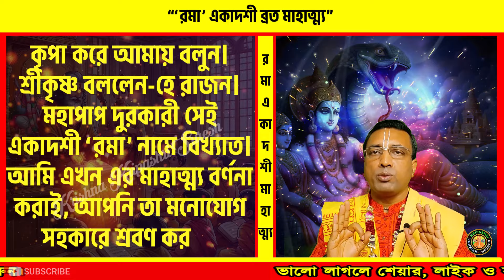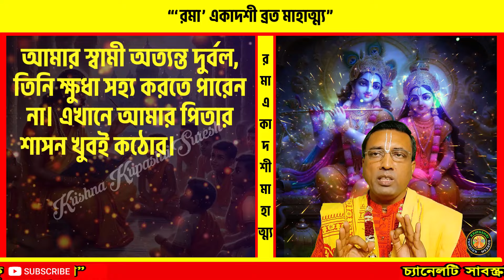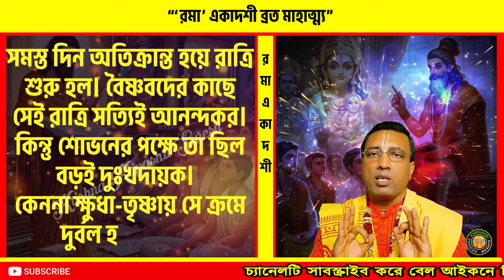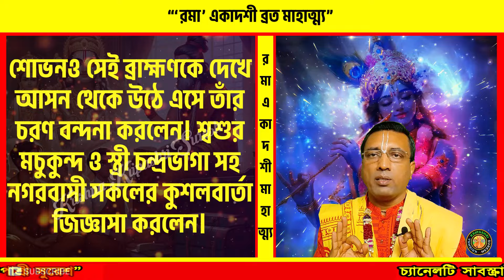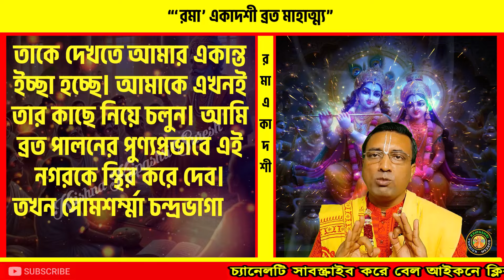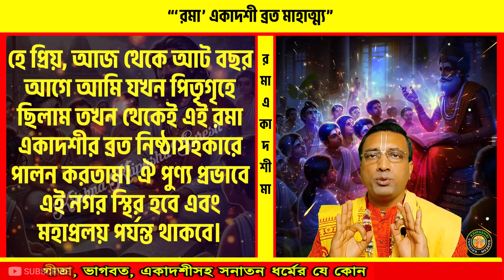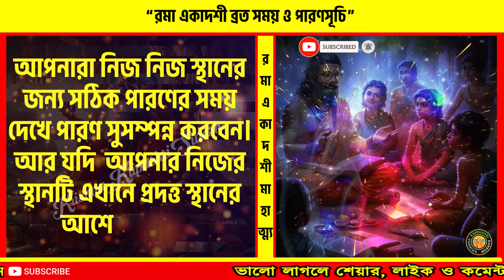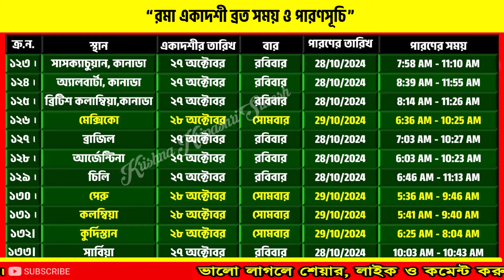আজ রমা একাদশী 2024 ❗ Rama Ekadashi Vrat Mahatmya with Parana Time 2024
আজ আপনাদের জন্য এই বিশেষ আয়োজনের আকর্ষণীয় পর্বে রয়েছেঃ ‘রমা’ একাদশী ব্রতের মাহাত্ম্য কি? সারা বিশ্বের ১৪৯ টি স্থানের পারণের সঠিক ও নির্ভুল সময়সুচী নিয়েই ভিডিওটির পুরো আয়োজন। আশা করছি পুরো আয়োজনে, সাথেই থাকবেন আর কমেন্ট বক্সে অবশ্যই লিখবেন জয় “রাধে রাধে”।

Your Query solved-:
 ** গুরুত্বপূর্ণ কিছু ভিডিও **
Chapters:
00:00 – Intro & Contents.
00:08 –  “রমা’ একাদশী ব্রত মাহাত্ম্য”
06:59 – রমা একাদশী ২০২৪ এর সঠিক দিন-তারিখ ও পারণের সময়সূচী কি?
08:31 – Finishing.
~~~ কৃষ্ণ কৃপাশ্রী সুরেশ…
Channel Name: KRISHNA KRIPASHRI SURESH
**প্রবক্তা পরিচয়**
কৃষ্ণ কৃপাশ্রী সুরেশ, কেমিক্যাল ইঞ্জিনিয়ার, একজন আধ্যাত্মিক অনুপ্রেরক, শাস্ত্রীয় সিদ্ধান্তের উপস্থাপক, গীতা ও ভাগবত পাঠক, ধর্মীয় সঙ্গীতজ্ঞ, পারমার্থিক পরামর্শক।
**Others Social Media**
বিভিন্ন ধরণের আধ্যাত্মিক প্রশ্ন করার জন্য আমাদেরকে---